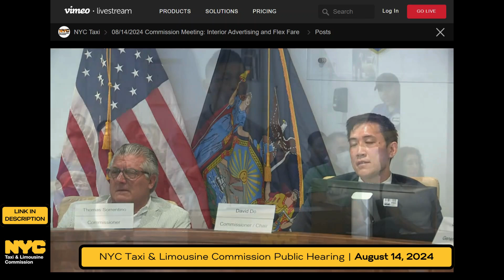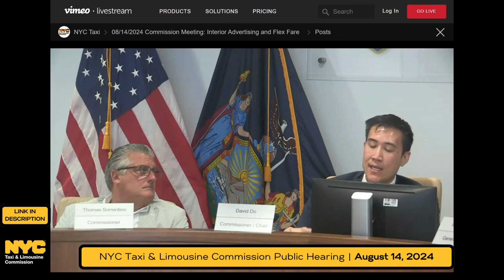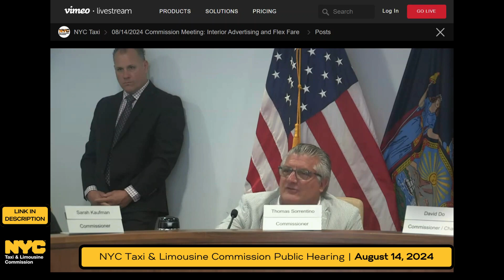🗣️ NYC TLC Hearing Clips | Please Simplify In-Vehicle Ad Tablet Rules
Highlights from the NYC Taxi & Limousine Commission (TLC) Board public hearing held on Wednesday, August 14th at 10am.

Michael Chow, Founder & CEO of Dart Technologies, which is involved in the in-vehicle advertising market, gave testimony calling for the TLC to simplify its proposed rules. Mr. Chow’s discussion with the TLC Board of Commissioners on the proposal that 15% of in-vehicle advertising content be TLC-provided (e.g., NYC public service announcements (PSAs)), was noteworthy.